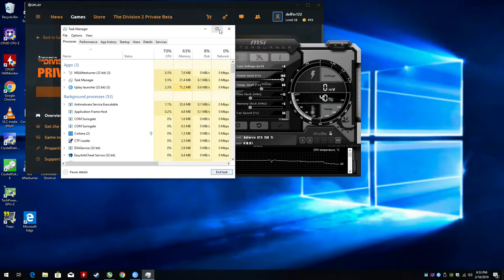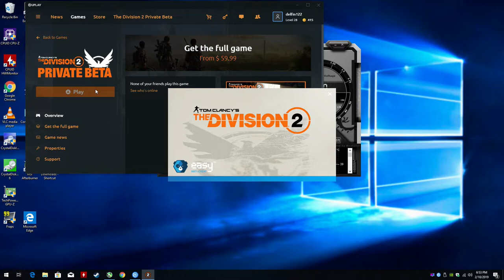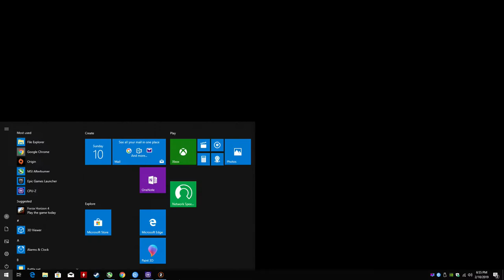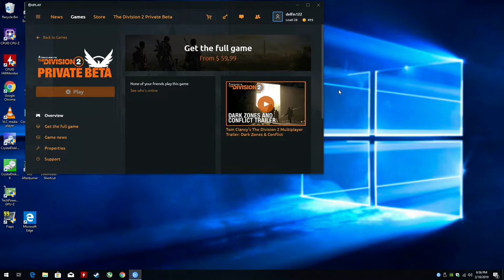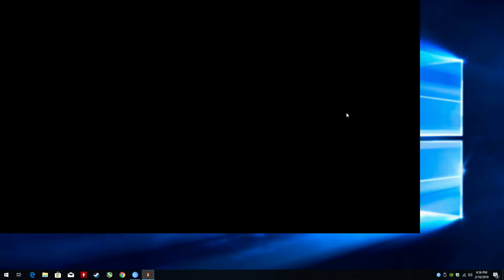Tom Clancy's The Division 2 Beta with the GTX 750 TI & Q8400 Core 2 Quad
-The controls would occasionally freeze on me.
-Capping the fps also seemed to help a bit, 25-30 worked best.
-The area outside of the white house seemed prone to textures not loading properly.

1080p - start
specs - 11:44
900p - 43:45
720p - 1:04:25

CPU: Core 2 Quad Intel Q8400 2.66ghz
GPU: Zotac GTX 750 TI 2gb gddr5 ($60 from Aliexpress)
Ram: Samsung 8gb ddr3 1066mhz (4x2gb)

*Link for GTX 750 TI: